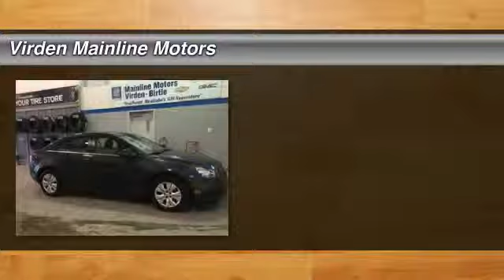2014 Chevrolet Cruze Virden Manitoba 9615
2014 Chevrolet Cruze 1LT

Pick up this  2014 Chevrolet Cruze, available today at Virden Mainline Motors. Featuring Automatic transmission, it has 10103 miles. This could be the one you've been searching for.